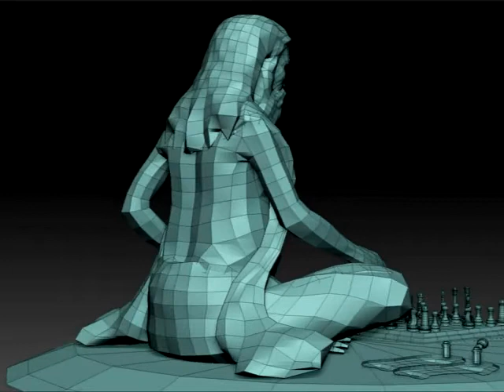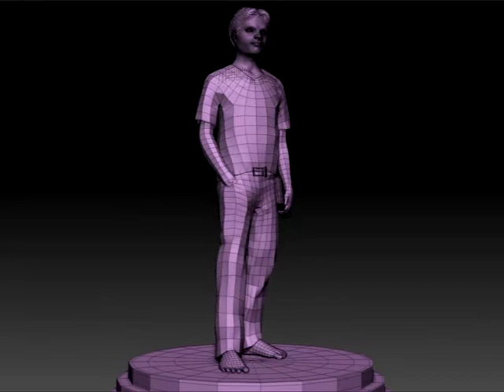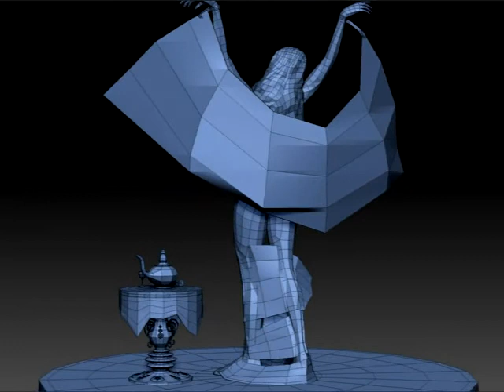Soumen Show reel